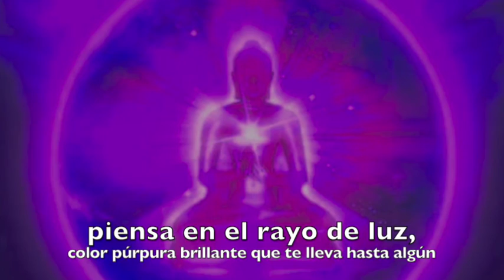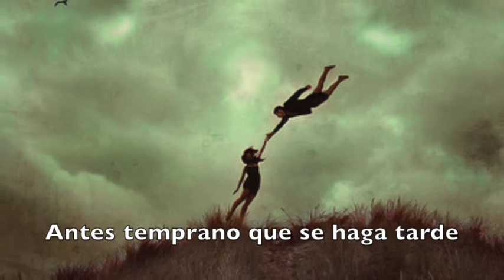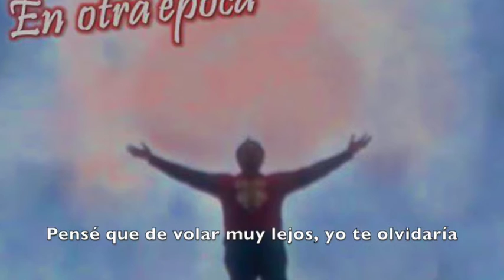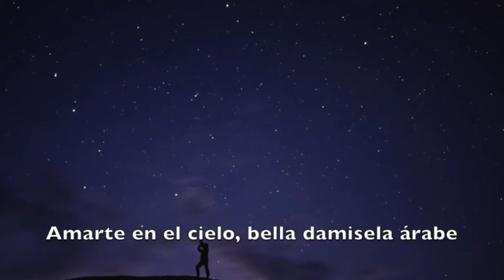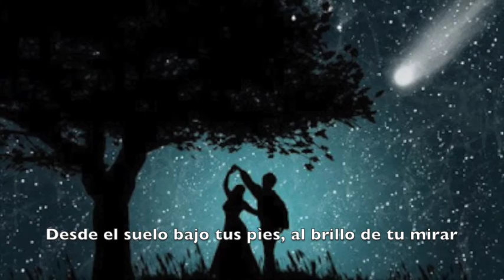Búsqueda Astral 🧘🏻‍♀️ RAP MEXICANO de Amor 💫 Valysse 🔮 CANCIONES ESPIRITUALES En Español 2024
🌟Más que una canción de hip hop con piano rap... viaje astral =)

Con una instrumental espiritual rap, por DJ Tutis.

"Búsqueda Astral" es un Rap Espiritual. El #01 de "Búsqueda Astral", álbum de canciones de rap profundas y hip hop en español éxitos, hecho por uno de los mejores raperos mexicanos, Valysse. Se trata de un rap mexicano vieja escuela... hip hop para dedicar a una mujer. En resumen, rap romantico mexicano antiguo. Añade este tema a tu playlist de canciones de amor en español con letra. Por cierto, ¿sabes como escribir rap desde cero y como hacer un viaje astral por primera vez? Fue parte de La Era del Miedo

🕵 Si lees esto, encontraste un secreto, así que eres un 33% más chido 💗 Comenta este emoji 🧘🏻‍♀️ y me vas a alegrar el día, además de que vas a sacar de onda a quienes vean tu comentario (mecos que no leyeron jaja) 🕵

🔔 Letra /Lyrics: Búsqueda Astral · Valysse  🔔

Respira, cuenta desde el diez al uno
Percibe como tu piel se vuelve más suave segundo
A segundo, piensa en el rayo de luz
Color púrpura brillante que te lleva hasta algún
Algún lugar fuera del mundo
Y que todo se derrumbe pues hoy ya eres libre de absurdos
¿Qué más da si afuera llueve fuego de los dioses
Si por más que se desquicien y que griten no los oyes?
Luces amarillas, visión a trescientos sesenta
Ahora, solo piensa donde ir, que así te lleva
El pensamiento con total celeridad
Te expandes por el aire como toxina mortal
Cuando vengo, me meto en tus pulmones, me respiras
Te llevo fuera del cuerpo, así exhalas la vida
Y también huyes, hacia el reino de luz y paz, ya
Viajamos juntos desde El Dorado a Agartha
Hablando con los arcontes, hablando con los profetas
Que en un pestañeo podrían crear una nueva
Vida de luz y paz, con nada amargo
Mas deciden no hacerlo, teniendo fe en el ser humano
Que como tú, se dividió en el Plano Astral
Nos sentamos en parajes donde nadie nunca nos verá
Desde mi cielo, o tu cielo para los dos
Quita el velo, deja el sello y seamos tú y yo
No dejes que la razón tome el volante
Mejor, vuela conmigo al horizonte más distante
Antes temprano que se haga tarde
Ten mi mano, hazlo, y volemos en mi nave

En nombre de lo que eres, y lo que hubieras sido
Vuelo en tu recuerdo, y a tu holograma le pido
Que no se difumine entre el humo de este fuego
Que tus facciones brillen, frente la tristeza y miedo
No te debo más nada, pues todo lo que pude, hice
Me saqué el corazón del pecho, y nunca lo viste
Desde los rayos dorados de tu pelo hasta el nostril
Hasta tus labios diciendo: "No me sueltes, Agustín."
Si soñé con este poema, pues tal vez ya lo escuchaste
Suelo viajar por el Astral, y a tu espíritu toparme
Pensé que de volar muy lejos, yo te olvidaría
En mis registros akáshicos, te veo todavía
Con las luces doradas, portales dimensionales
Me recuerdan a tu piel, por el color y por lo suave

Ven conmigo, el límite será lo eterno
Es mi intento de robarte el aliento
Dime tú si sientes la brisa en tu cuello
Es el lugar conde nacen nuestros sueños
Desde el suelo bajo tus pies, hasta el brillo en tu mirar
Hasta tus labios, diciendome "contigo quiero estar"